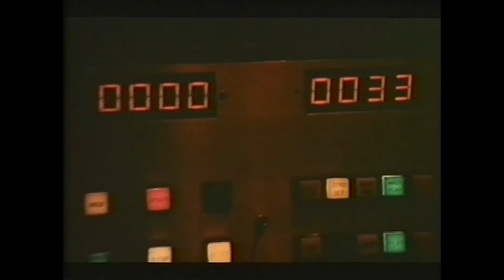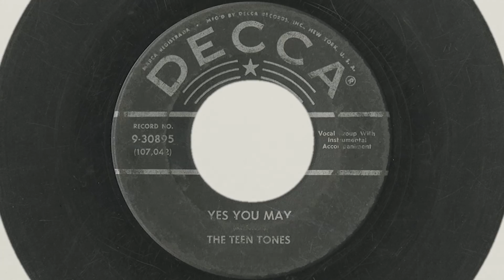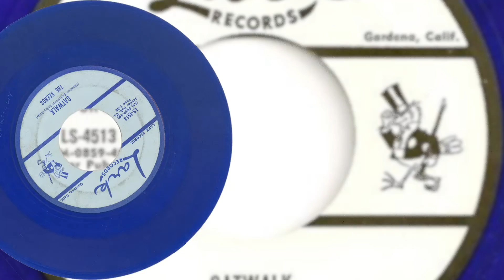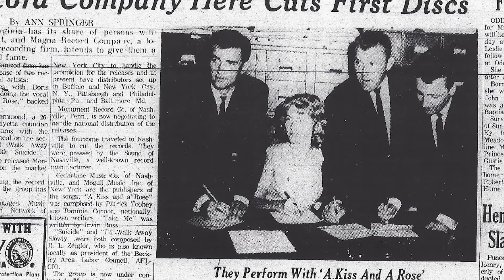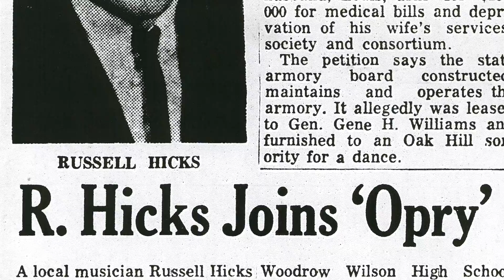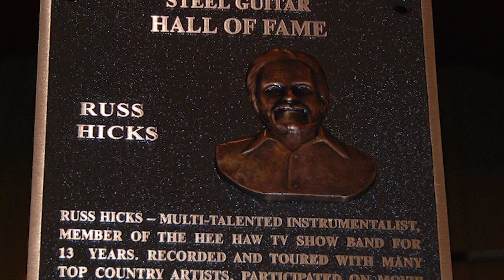Russ Hicks 2015 West Virginia Music Hall Of Fame Induction Vignette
2015 West Virginia Hall Of Fame Induction Vignette
Produced by Brainwrap Productions
Script by Michael Lipton and Gavin Wissen
Narration by Larry Groce
Engineering by Francis Fisher
Additional Research by Gavin Wissen